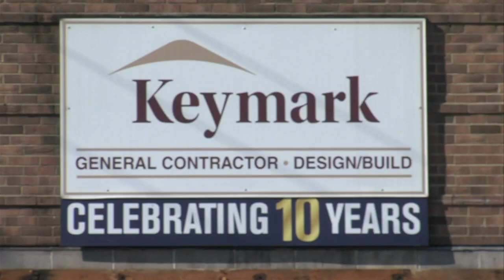Keymark celebrates 10 years